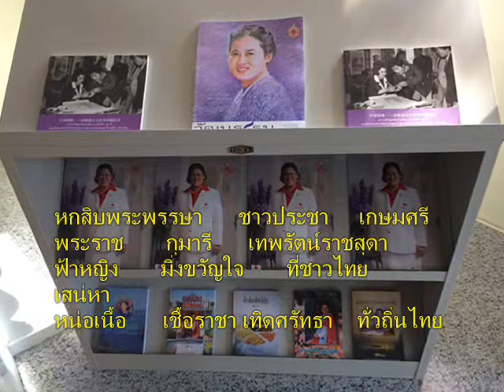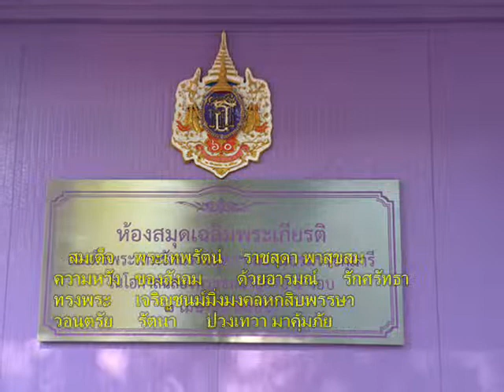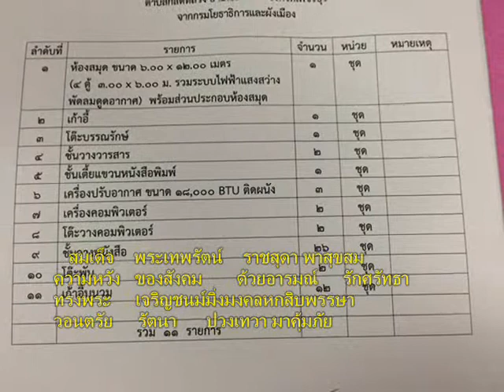12 01+เพลงพระราชกุมารีศรีนาถา+ร ร บ้านสาระเห็ด+ห้องสมุดเฉลิมพระเกียรคิ60พรรษา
เพลงพระราชกุมารีศรีนาถา
ขับร้อง ชินกร ไกรลาศ และน้ำตาล  น้ำเพชร
ประพันธ์คำร้อง/ทำนอง  ชินกร ไกรลาศ
ประพันธ์  ๑๑ ม.ค. ๒๕๕๘
 หกสิบพระพรรษา      ชาวประชา     เกษมศรี
พระราช       กุมารี      เทพรัตน์ราชสุดา
ฟ้าหญิง       มิ่งขวัญใจ       ที่ชาวไทย      เสน่หา
หน่อเนื้อ      เชื้อราชา เทิดศรัทธา    ทั่วถิ่นไทย

 เสด็จ ทุกเขตขันธ์      ต่างพากัน      สุขสดใส
ระรื่น   ชื่นหัวใจ  ยามที่ได้เห็นพระองค์
ท่วงที กิริยา       งามสง่า น่าพิศวง
ประเสริฐ     เลิศอนงค์ ยามทรงพระ  กรณีย์

 พระองค์     ทรงเปรื่องปราดฉลาดทำ       นำวิถี
ธุระ    ประเพณี   ศิลปะ   วัฒนธรรม
ศิลปินทั่วถิ่นไทยพระทรงได้      อุปถัมภ์
ชื่นชมเพลงส้มตำ       คารมขำและคมคาย

  สามารถ    วาดการ์ตูน       เป็นข้อมูล     และความหมาย
จดจำ นำบรรยาย       พร้อมภาพถ่าย       ในเหตุการณ์
มวลชน      คนทำข่าวนำเรื่องราว     มากล่าวขาน
ล่วงรู้ ทุกหมู่บ้าน       ต่างพากัน      ชื่นอารมณ์

   สมเด็จ    พระเทพรัตน์    ราชสุดา พาสุขสม
ความหวัง   ของสังคม       ด้วยอารมณ์     รักศรัทธา
ทรงพระ     เจริญชนม์มิ่งมงคลหกสิบพรรษา
วอนตรัย     รัตนา      ปวงเทวา มาคุ้มภัย

  สมเด็จ     พระเทพรัตน์    หน่อกษัตริย์    จงสดใส
มิ่งขวัญ     อันเกรียงไกร     แก่ชาวไทย     ตลอดไปเทอญ